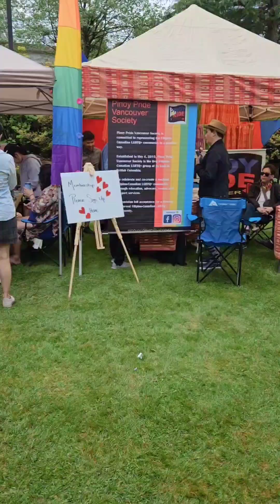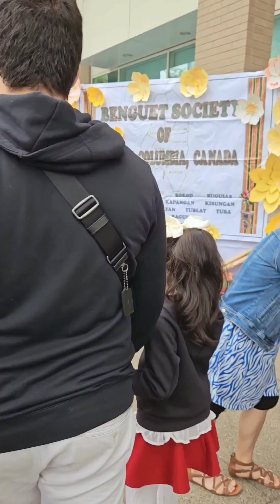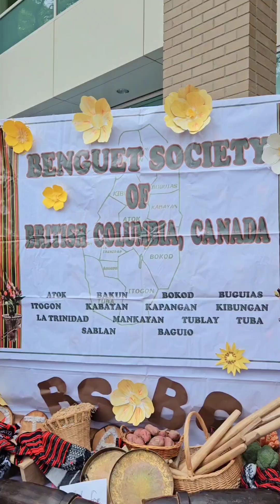Happy Saturday 😍 | 🇵🇭pinoyfestival Event at Burnaby BC 🇨🇦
Celebrating Philippine Heritage month at Burnaby Public Library BC🇨🇦
062423